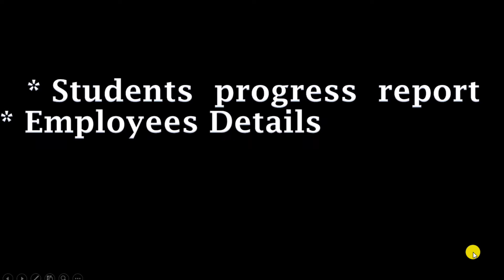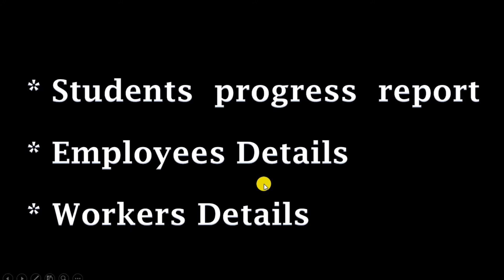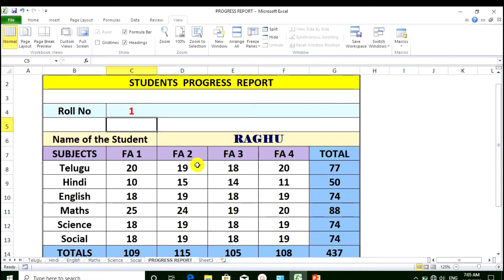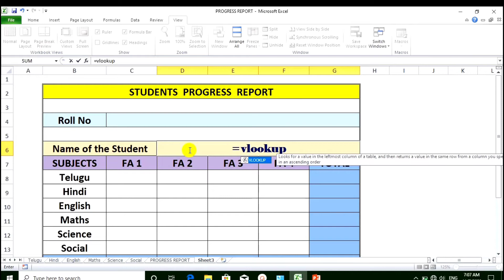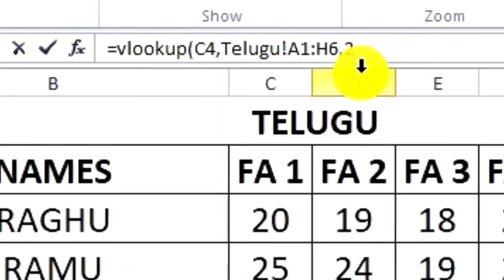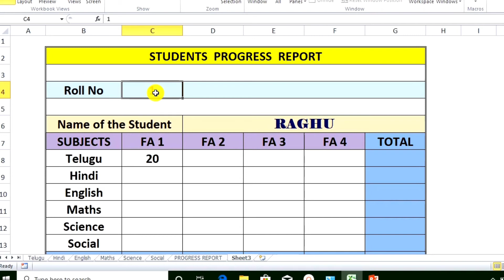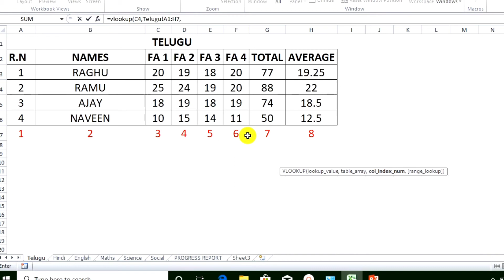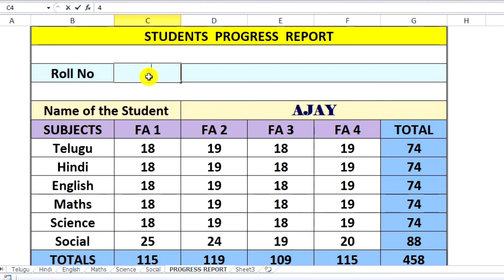With 1 click get students progress report in Microsoft Excel#vlookup excel formula # report in Excel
Students progress report preparation in Microsoft Excel easily with one click.